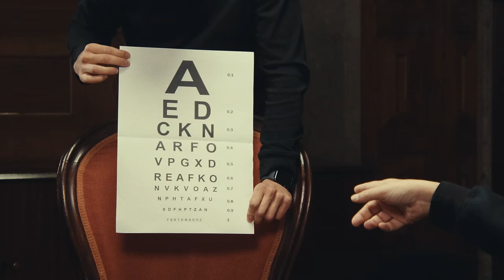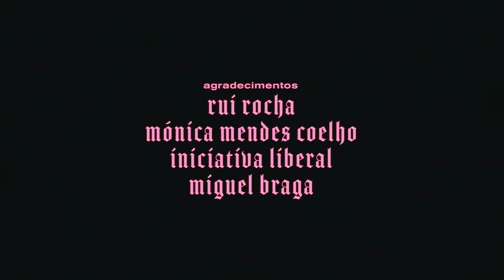Rui (Rocha), és um bom partido?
Terceiro episódio de Bom Partido, uma mini-série de seis conversas com a Inês, o Luís, a Mariana, o Pedro, o Rui e o Rui.

Nota: todos os partidos com assento parlamentar foram convidados.